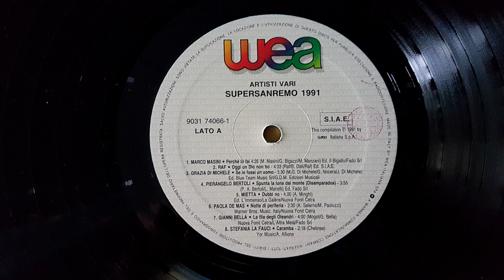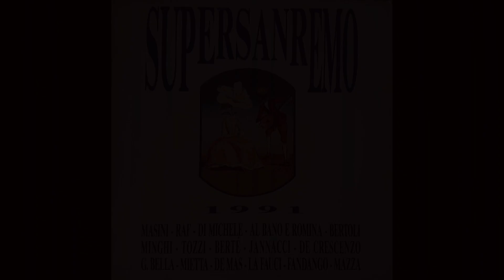Gianni Bella - La fila degli oleandri - 1991 Supersanremo LP remastering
Gianni Bella - La fila degli oleandri (Mogol - G. Bella) - 1991 LP remastering
LP compilation "Supersanremo 1991"
audio LP remastering - S. Mastica - 2023